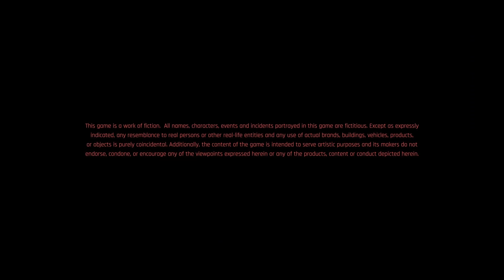CYBERPUNK 2077 Gameplay Walkthrough | Ultimate Edition | Update 2.1 | Johnny Silverhand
"🎮 Zack Snyder presents: Cyberpunk 2077 Ultimate Edition Gameplay Walkthrough - PART-08! 🎮

🕹️Game Description: Cyberpunk 2077 is an open-world, action-adventure RPG set in the dark future of Night City — a dangerous megalopolis obsessed with power, glamor, and ceaseless body modification.

If you have any tips, tricks, or favorite moments from this episode, share them in the comments below. Your feedback makes the gaming experience even better!